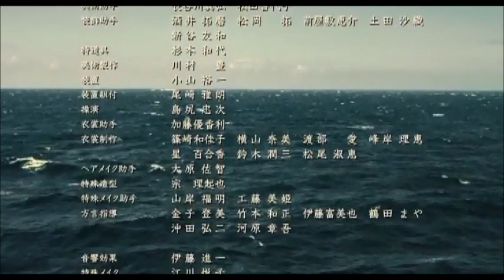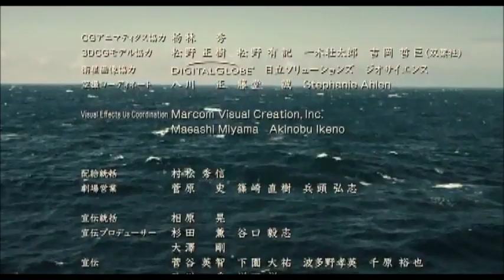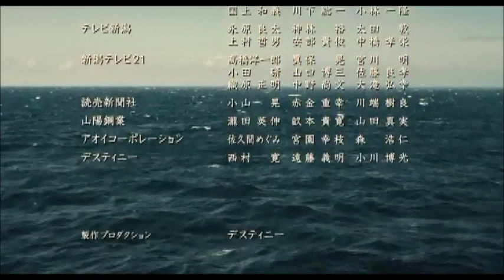Admiral Yamamoto End Soundtrack